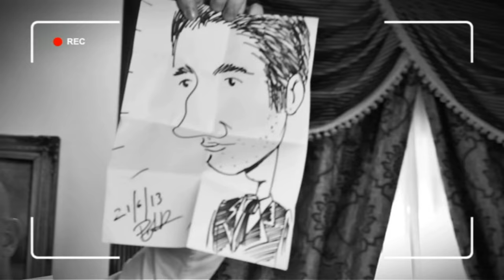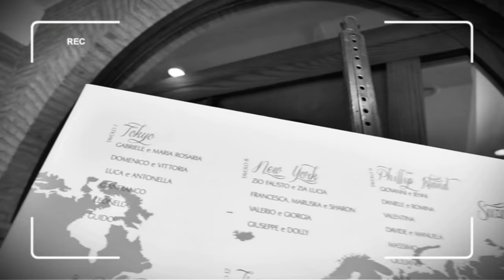Our ITALIAN WEDDING IN ITALY | Getting Married in Italy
ITALIAN WEDDING. This is a preview of our Italian Wedding in Italy.
I can't believe 3 years have gone by.